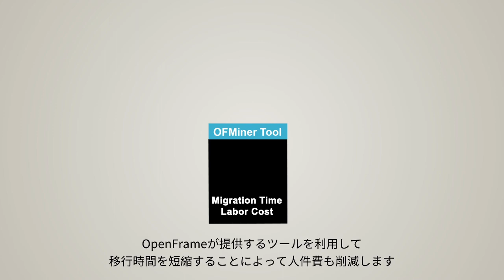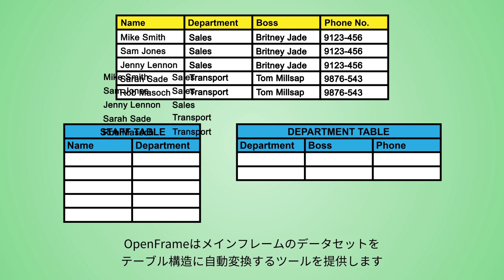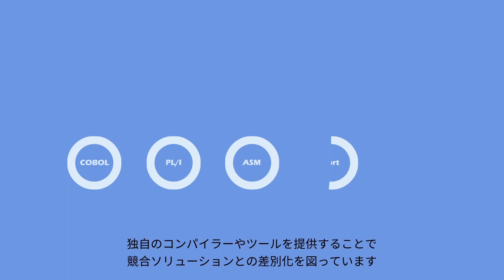OpenFrameのご紹介 – 次世代のメインフレーム・モダナイゼーション・ソリューション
コストを削減し、ビジネス・アジリティを高めるために、多くの企業は、リホスト・ソリューションを利用してメインフレームからオープン・システムに移行しています。ティーマックスソフトのOpenFrameは、豊富な機能を備えた、実証されたリホスト・ソリューションであり、 他社に先駆けている技術を誇ります。この動画では、OpenFrameを利用してメインフレーム・モダナイゼーションを行う4つのメリットを紹介しています。